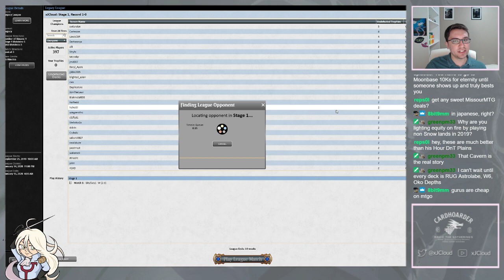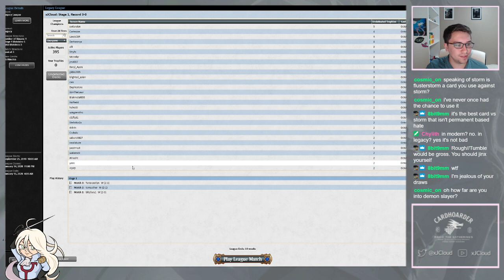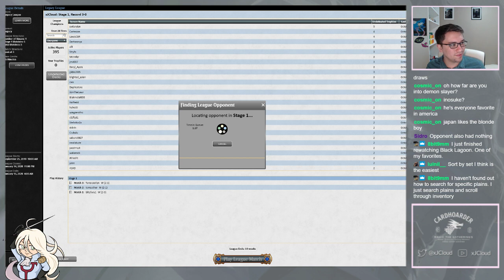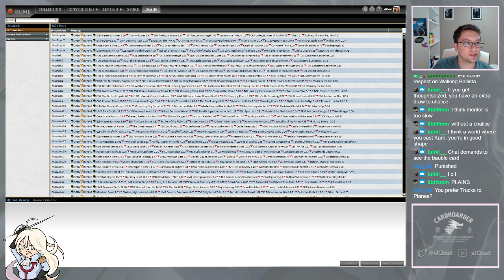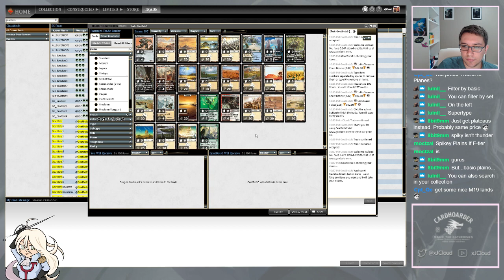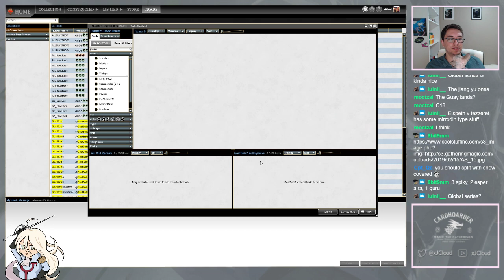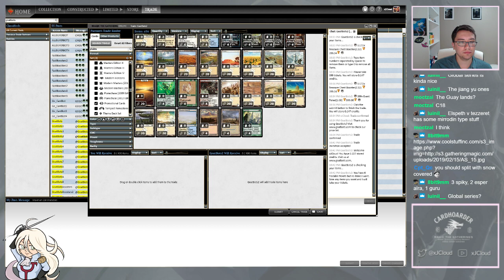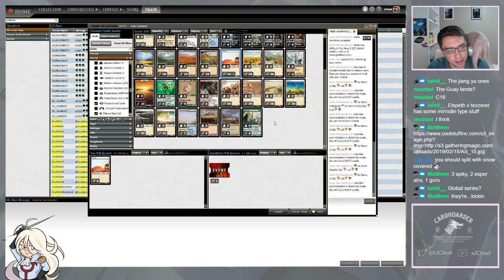Legacy Bomberman League 10/7/19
Switching gears to legacy to prep for Eternal Weekend after I top 8d this past weekend's modern 10k. Time for some bomberman!